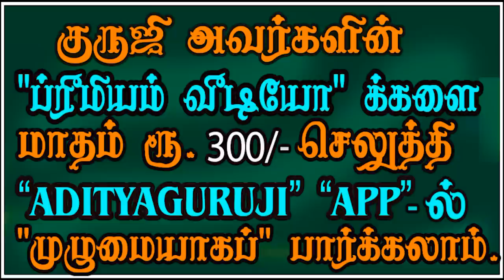SECRETS OF KETHU - 12 லக்னங்களுக்கும் கேது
12 லக்னங்களுக்கும் கேது என்ன பலன்களைத் தருவார்? கேதுவிற்கு நன்மை தரும் வீடுகள் எது ?கேது தசை உங்களுக்கு என்ன செய்யும்?